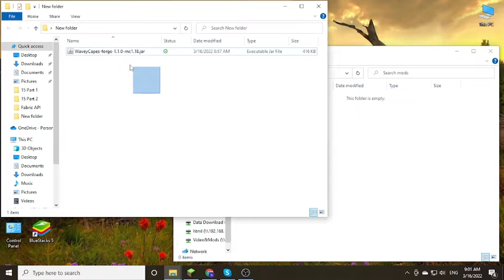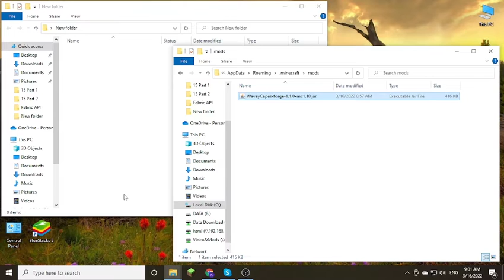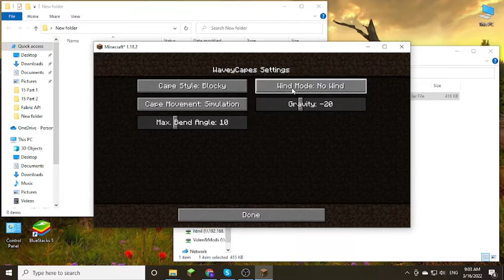Wavey Capes Forge Mod 1.18.2 Download - How to install it for Minecraft PC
* Mod list with version 1.12.2:
Feature mod:
First person mod
Not enough animations
Sodium
Iris
Optifine(Note: optifine does not support the new cape rendering! It will use the old style)
Kappa(Optifine capes without using Optifine)
Fabric Capes
More Banner Features(only supports the old style)
Elytra Trinket (Fabric)